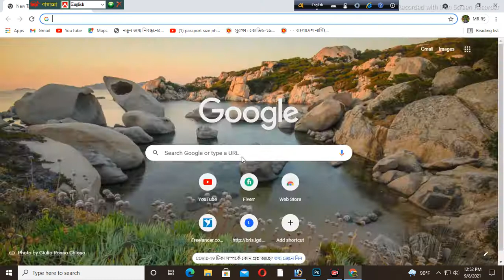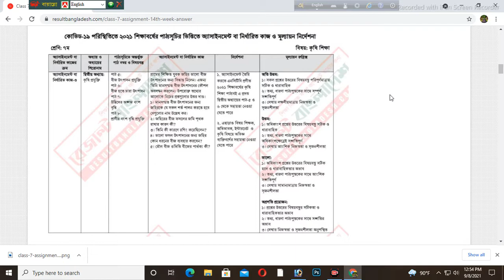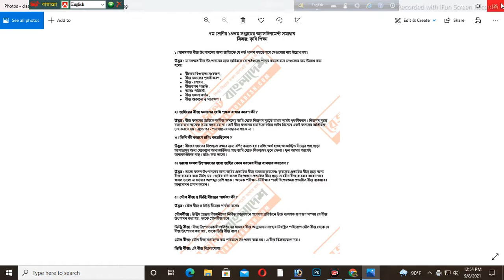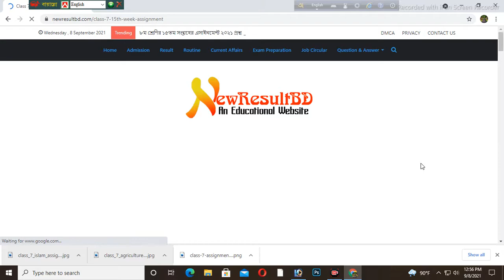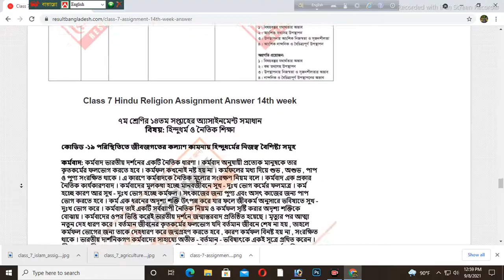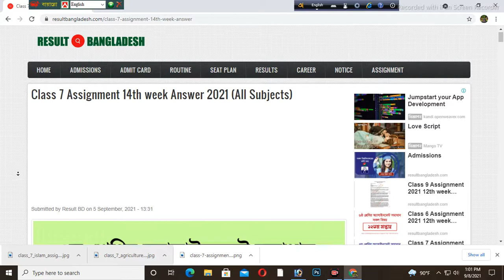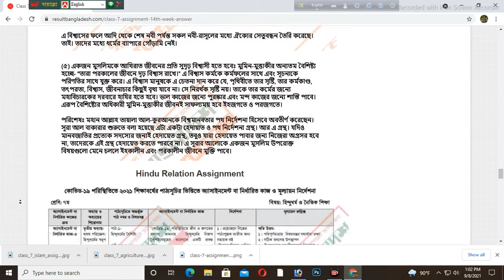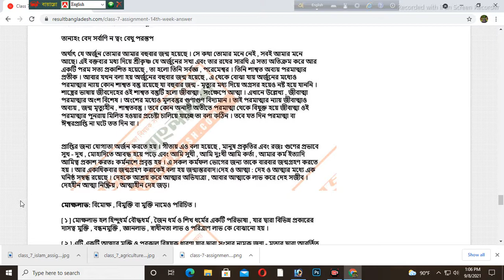Class 7 Assignment 14th week Answer । 14th Week Assignment Answer 2021 Class 6,7,8,9 All Subjects